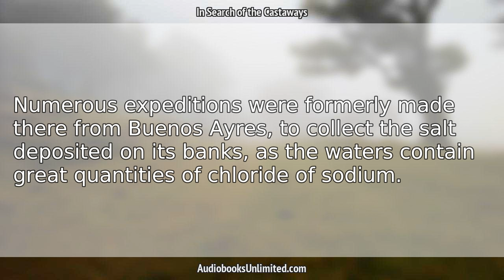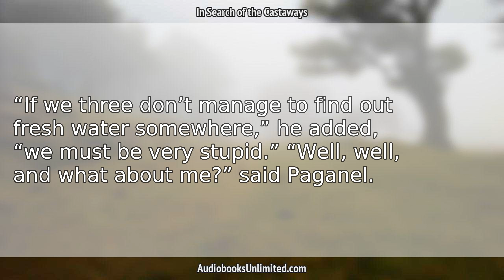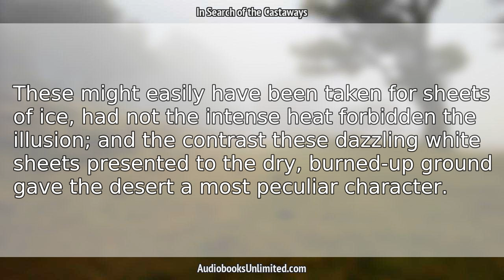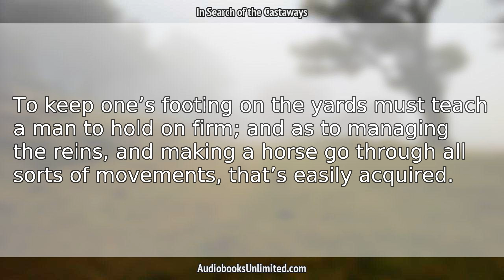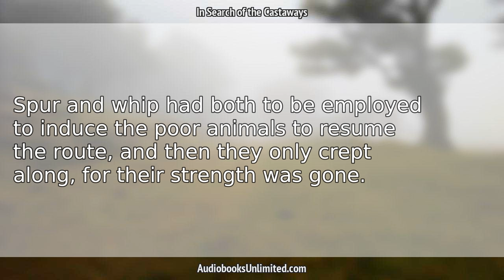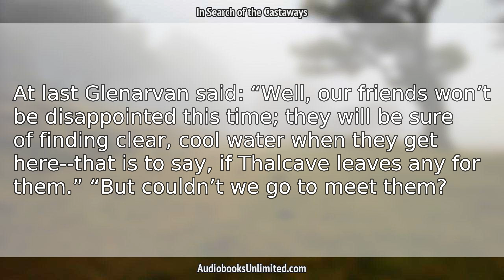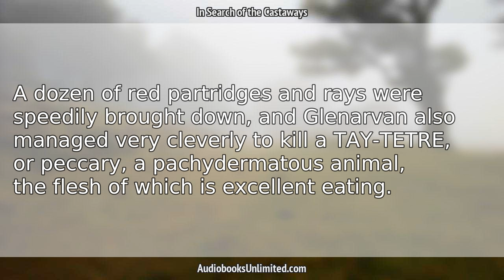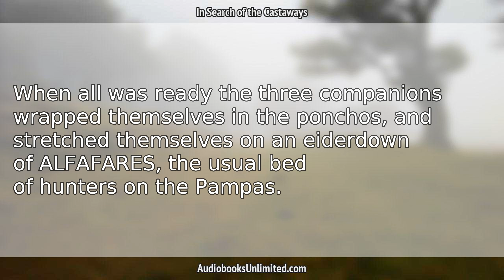In Search of the Castaways Audiobook Chapter 18